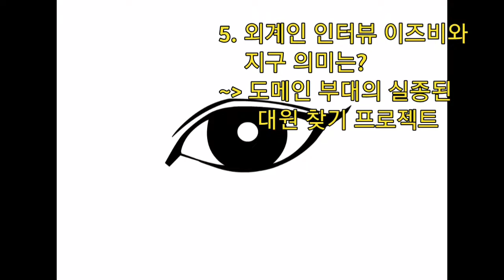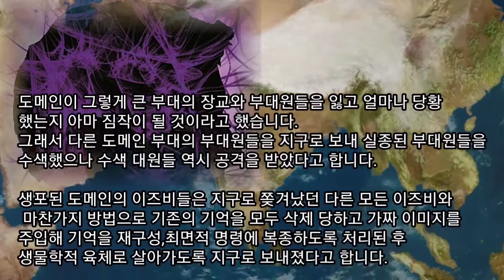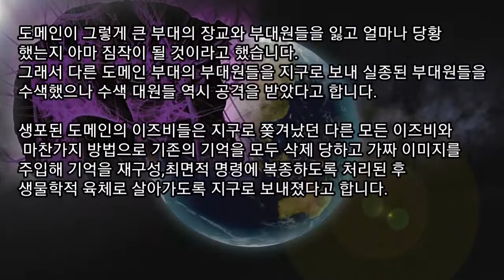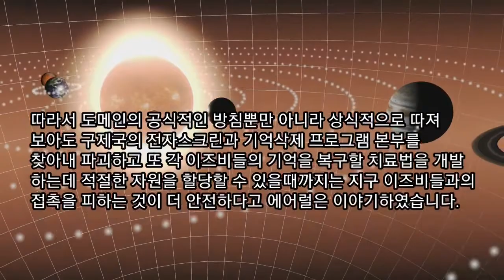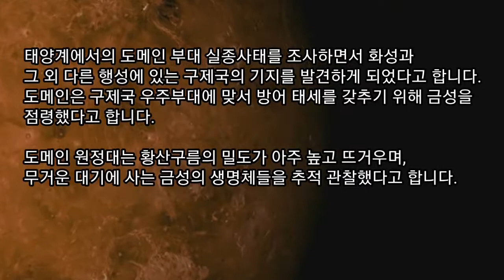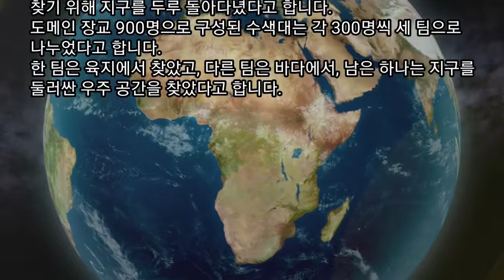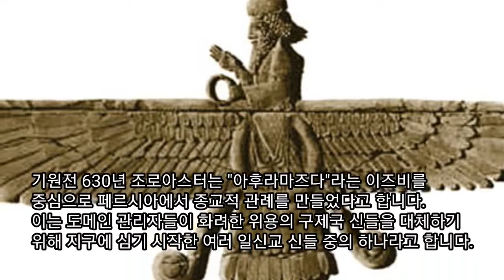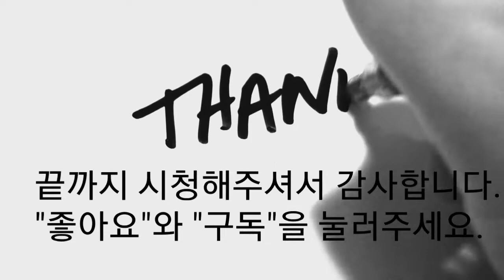(미스터리 실화)지구에서 잃어버린 외계인들은 찾을 수 있을까?(12.외계인 로즈웰 에어럴 이야기) / 외계인 인터뷰,에어럴 우주의 비밀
(외계인 로즈웰 에어럴 이야기) 12.지구에서 잃어버린 외계인들은 찾을 수 있을까?/ 외계인 인터뷰,에어럴 우주의 비밀

00:00 개요
00:27 도메인의 지구 착륙 과정
01:17 도메인과 구제국과의 충돌
02:58 실종된 부대원들의 행방
03:34 도메인 공식 접촉 금지 칙령
04:37 도메인이 였던 키루스 2세
05:58 실종된 도메인 부대원 찾기

1.에어럴 외계인 인터뷰를 통한 진정한 우리 세계를 탐구해보자
2.우리의 세계는 어떻게 생겼을까요?
3.물질 우주도 중요하지만, 우리는 영혼이 있을까요?
4.나는 왜 태어났고, 왜 이런 인생을 살고 있을까요?

이런 궁금증을 유튜브 채널 "미지과학"을 통해 탐구해보고자 합니다.